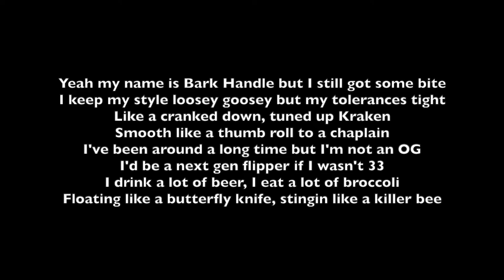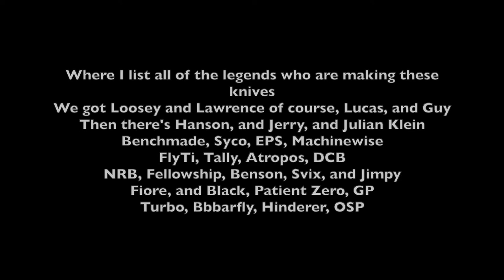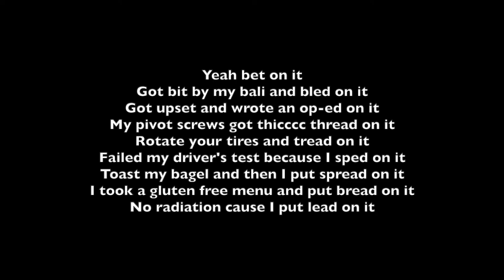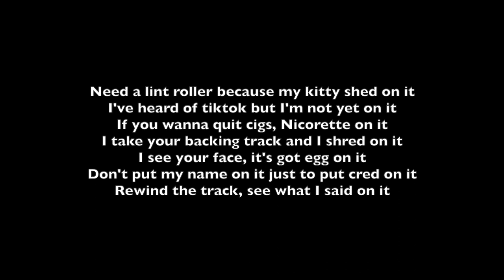The Bark Handle - Lyric Video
Huge thanks to @psype_balisong for letting me use the beat he produced! The track was made with samples from the Svixco Gale.

Lyrics:
Hey yo
This song goes out to all the flippers
And the makers, I know y'all flip too
Yeah, Barky Bark, Psype, 2021 yee
Flip it up, yeah
Alright, drop the beat

Yeah my name is Bark Handle but I still got some bite
I keep my style loosey goosey but my tolerances tight
Like a cranked down tuned up Kraken
Smooth like a thumb roll to a chaplain
I’ve been around a long time but I’m not an OG
I’d be a next gen flipper, if I wasn’t thirty three
I drink a lot of beer, I eat a lot of broccoli
Floating like a butterfly knife, stinging like a killer bee
I carry latchless, tip up, front pocket
Double edge balisong, but you ain’t brave enough to rock it
Some days I flip tiny, some days I flip big
Some days I get stabbed, some days I get bit
But I got band aids, I always keep them with me
In case I get cut somewhere, like my pinky
Or maybe on my thumb, or maybe on my toe
Or maybe on my foot, or knee, or my elbow

I’m breakin world records all day and no one can beat em
I’m not allowed in competitions cause I always defeat em
I take your champion flippers and dethrone and unseat them
Give me all your balidares I’m guaranteed to repeat them
All day playing eenie meenie miney and mo
I never get picked though, I got the elephant’s toe
Even if he hollers I ain’t gonna let him go though
I got Sean John’s comb, Snoop’s dro, and Em’s flow
I keep my ear to the ground so I don’t miss a drop
With a bali in hand I got the flappiest flops
Flowin smooth without hiccups or slip ups or stops
I’m on the top of the game if the game is novelty socks
I got cats and computers, argyle and dots,
Bill and Ted, archaeology, and coffeepots
King David, guitars, plus various art
But enough with my feet, let’s get back to the part

Where I list all of the legends who are making these knives
We got Loosey and Lawrence of course, Lucas, and Guy
Then there’s Hanson, and Jerry, and Julian Klein,
Benchmade, Syco, EPS, Machinewise
FlyTi, Tally, Atropos, DCB,
NRB, Fellowship, Benson, Svix, and Jimpy
Fiore, and Black, Patient Zero, GP
Turbo, Bbbarfly, Hinderer, OSP
This ain’t a full or exhaustive list
It’s just to name a few, so that you get the gist
And sorry if I missed you, I ain’t trying to diss you
But your name didn’t rhyme or didn’t come to my mind
And there’s more to come from more talented makers
Just watch out for the cloners, copycats, and the fakers
But for now raise your glasses to all the creators
If you like eating bread then show respect to the bakers

And let’s also shout out to some flippers I dig
In no specific order, but starting with Dish,
Ol' Sluggy, trvrsl, red_edge, tri.cky_, jin,
Jinu, John, balischlong, parabolic_jonin
Listenmaze, Tin man, Trev, kilo, skooma__, Alfy,
Jelly, Will, Ryykker, r3dflipper spelled with a 3,
flippin.trippin, James Hill, Dolphin, Anders, Seiji,
Igor, Oreo, blanker, and blade.wielding.queen
Silent Jay, ollie, sam, and the whole Owl crew,
Bruschettatron, Chlaskao, yourmomflips and Stu,
Slashncuts, 50 Blades, and balisong tutes,
Assflo, flipzone, murnax, spy2222 too
Everyone that’s in babe, billiam, dirteedee,
Bandaidtime, _murkiness_, lugermonger, faulty,
Nardath, bitehandle, Joobo, knownlyrics15,
batanga_flanga, nexustential and the balisong police

They’re not after me though those balisong cops
And it’s nothing to do with that their show has stopped
Oh no I don’t own clones, fakes, or forgeries
Illegitimate knockoffs, or cccs
I got zero time for balisong thieves
And that’s scammers too, not just companies
I respect intellectual properties
If I mess up a trick, I’m gonna add a fake sneeze

Yeah bet on it
Got bit by my bali and bled on it
Got upset and wrote an op-ed on it
My pivot screws got thiccc thread on it
Rotate your tires and tread on it
Failed my driver’s test because I sped on it
Toast my bagel and then I put spread on it
I took a gluten free menu and put bread on it
No radiation cuz i put lead on it
Need a lint roller because my kitty shed on it
I’ve heard of tiktok but I’m not yet on it
If you wanna quit cigs, Nicorette on it
I take your backing track and I shred on it
I see your face, it’s got egg on it
Don’t put my name on it just to put cred on it
Rewind the track see what i said on it

For all you smurfs out there, let me share some advice
Listen to the older flippers but make up your own mind
Tape your packages well if you’re shipping a knife
And you’ll never rap better than Barkus the Wise
Whether you flip just for fun or you’re in it to win it
Now and then you’ll get cut, but just bear and grin it
If you don’t know how to flip, now’s the time to begin it
Put my album on the table pump the volume and spin it